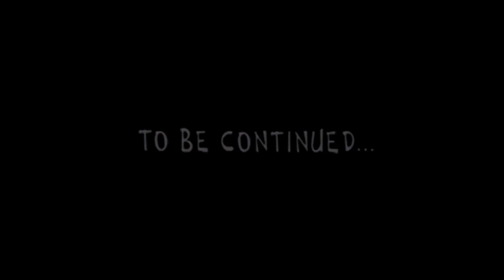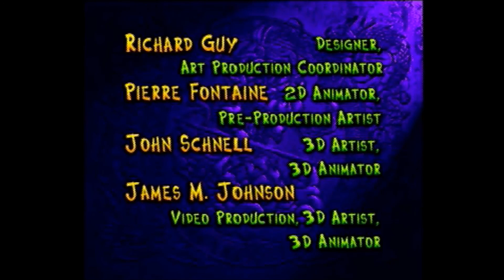Let's Play Monkey Magic 16 - Null and Voyd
Seizure Warning! Be careful staring at the screen in this one, also credits.